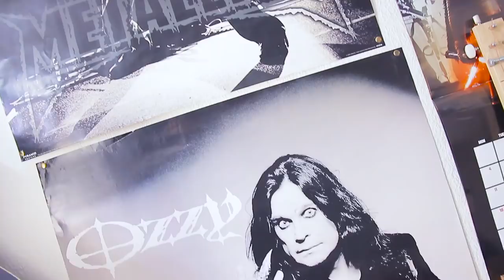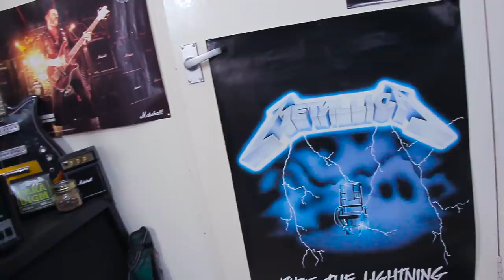Moonshine (All Tapping 8 String Song) | Pete Cottrell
Today's video is very special, if you've been following me since the early days you'll recognize this song for sure.